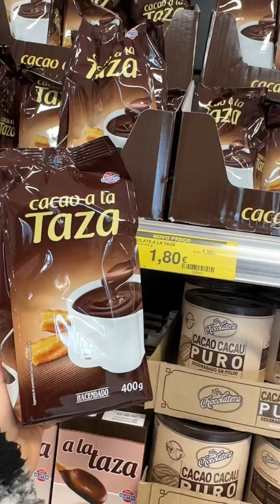O melhor chocolate quente do Mercadona em Portugal 🇵🇹